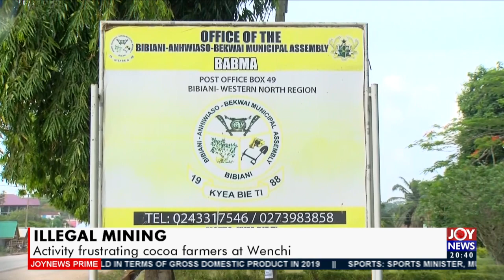Illegal Mining: Activity frustrating cocoa farmers at Wenchi - Joy Business Prime (27-4-21)